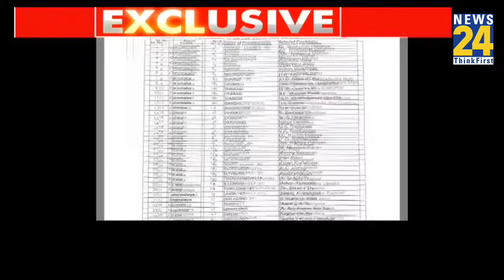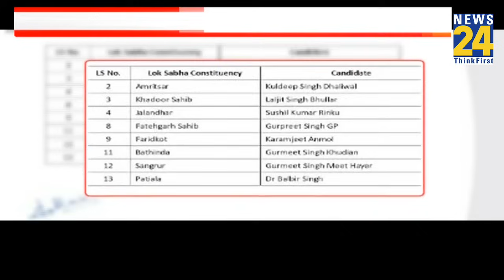Prime Time Exclusive : टिकट बंटवारे का घमासान...Delhi की राह नहीं आसान ! | INDIA Vs NDA | Asha Jha